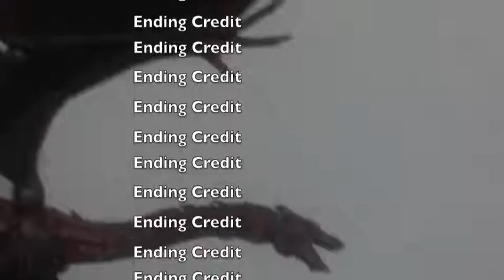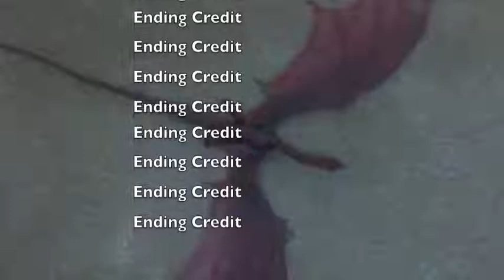Gravitalk: The Hobbit - Battle of 5 Armies